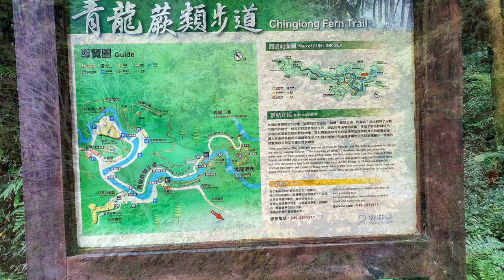杉林溪 黃金水杉林 南投好風光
位於南投縣竹山鎮的 杉林溪 森林生態園區，海拔1,600公尺，是一座有山有水的原始天然風景區，園區有天然的岩壁凹洞、石壁自成的天地眼，有飛流奔湧直落的瀑布、懸崖峭壁的安定灣，還有屹立不搖的千年神木，加上種植許多奇花異木，春櫻、紫藤、繡球花、秋楓、水杉、葉牡丹，四季景緻奼紫嫣紅。

水杉素有植物王國「活化石」、「天下第一杉」之稱。落葉喬木，
柏科水杉屬唯一現存種，1972年美國學者Canright在石底層發現水杉的枝條、毬果及花粉壓型化石，證明在中新世中期水杉分布的南界到達當時的台灣這個地方。水杉是一種名符其實的活化石，在中生代白堊紀及新生代約有10種，廣布於北美、日本北部、中國大陸東北、西伯利亞、西歐、格陵蘭，北達北緯82度。第四紀冰期之後幾乎完全滅絕，現僅存一孓遺種。1941年日本人三木茂根首先根據日本上新世化石資料創立一新屬——水杉屬（Metasequoia Miki）；1943年活生生的水杉在四川萬縣被發現，當時尚以為是水松；1948年經由中華民國南京國民政府·靜生生物調查所所長的胡先驌先生、繁殖組組長鄭萬鈞先生近兩年的深入研究後，反復考察、鑒定，對此新的種名，學名定為水杉（即：Metasequoia glyptostroboides Hu et cheng）。由於水杉在分類系統上，介於杉科和柏科之間，為兩科聯繫之橋樑，故另立水杉科（Metasequoiaceae Hu et cheng）予以區別。他倆的貢獻不僅僅是發現了一種水杉，更重要的是學術論文價值。

水杉 在中新世台灣存活的證據
水杉 生存於台灣中新世之證據

水杉在台灣的發現之證據下載 (台大林業學報)
英文原稿下載 (台大林業學報)

汪國權在《水杉的發現與研究》一書中說：“為一個樹種成立專門的保存委員會，除了美國有一個紅杉保存委員會外，這在中華民國南京國民政府時期是絕無僅有的。”

  1948年5月15日，《靜生生物調查所彙報》正式發表英文論文《水杉新科及生存之水杉新種》（另有中文說明），署名為胡先驌、鄭萬鈞。水杉的命名獲得國際植物命名法規委員會成員們的一致認可，並且永久保留。全世界各國植物志、教科書、科普書都以這篇學術論文命名為准。更值得一提的是他們高明之處：如果當時他們兩人的論文僅僅只是介紹四川萬縣發現了一個水杉新種，以水杉種命名的論文發表，那麼水杉屬的論文屬於日本三木茂博士一個人，水杉的發現，僅僅證實了三木茂水杉屬論文是正確的。而他們兩人既有廣博知識，又懂得國際植物命名法規，以胡鄭兩個人名字共同發表了水杉新科。水杉屬以胡鄭及三木茂三個人名字，而水杉新種以胡鄭兩個人名字，他們兩人這篇論文有水杉科、水杉屬、水杉種，在國際上為中華民國（南京國民政府）贏得了自己發現水杉，自己擁有命名的至高榮譽！

秋冬時葉子由深綠漸漸轉換成淺黃，再慢慢變成金黃和橘黃。水杉在60年前曾被植物界認為是滅絕樹種，至今仍是植物學家從事研究的寶物。

因在台灣非常稀有，民眾也對水杉很陌生。水杉的外觀是與落羽松
有點相似的羽狀排列的小葉。但水杉的線形葉和側枝都是對生，而
落羽松的葉子在脫落性側枝上互生，這是極易分辨的一項不同點。

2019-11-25 杉林溪 黃金水杉林風光

影片製作：Benny BaBu
原創編曲：黑男
曲　　名：Eraly summer & New Journey